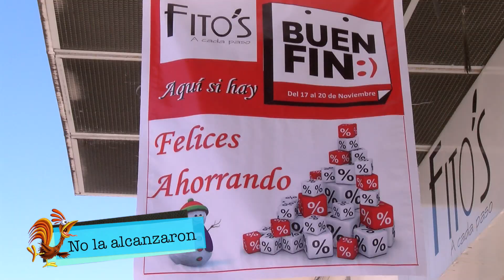RESUMEN INFORMATIVO DEL GALLITO ROGEL SEMANA DEL 4 AL 10 DE DICIEMBRE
Un enfoque desde el particular PUNTO DE VISTA DEL GALLITO ROGEL ¡INFORMACIÓN Y DIVERSIÓN. DE VOLÓN PIN PON! ¡DISFRÚTENLO! VALEDORES.